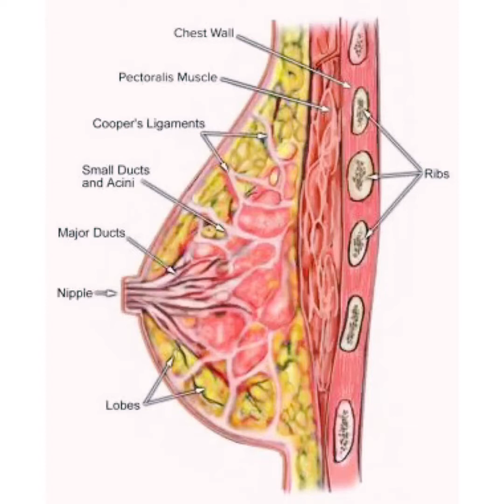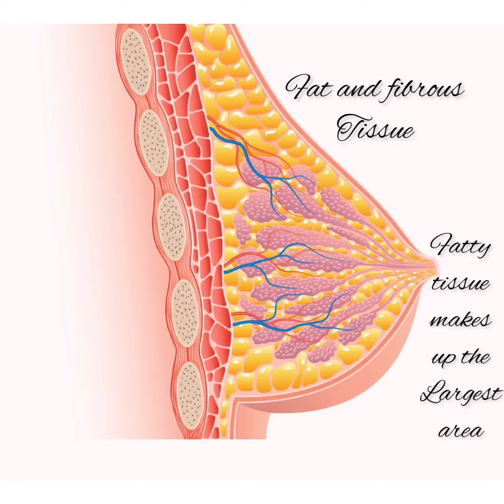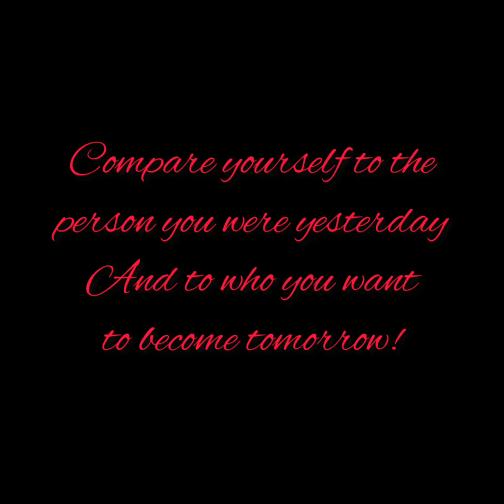Can I reduce or grow my breast naturally